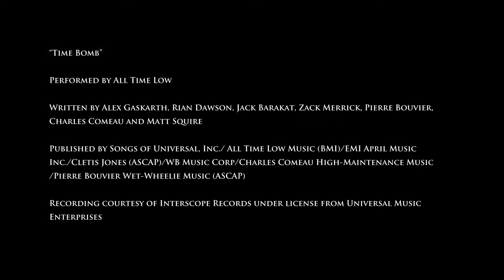The Sims 3 Generations Expansion Pack Trailer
Enjoy a whole spectrum of rich life experiences with your Sims! With new celebrations, dramatic life events, and all-new ways for your Sims to express their creativity, The Sims 3 Generations is fun for all ages!